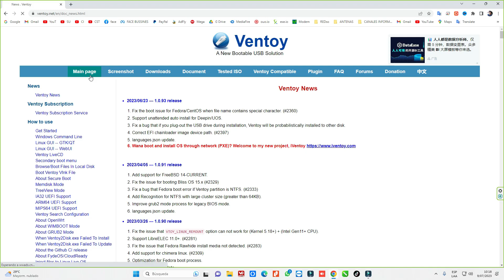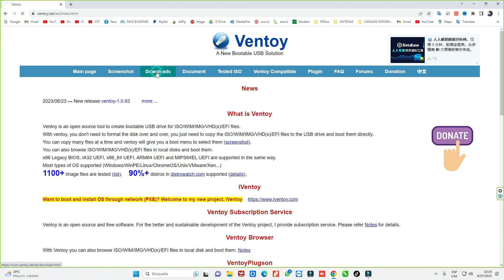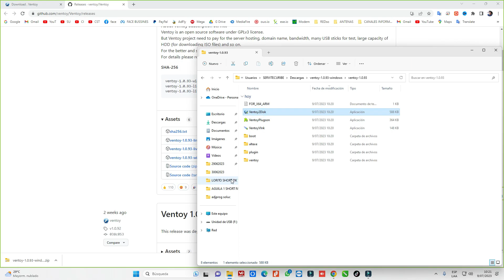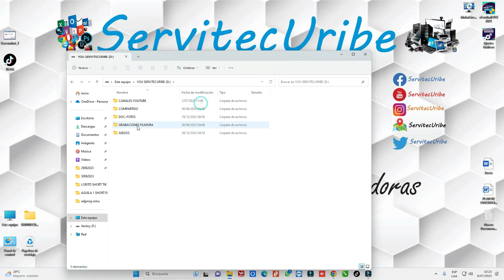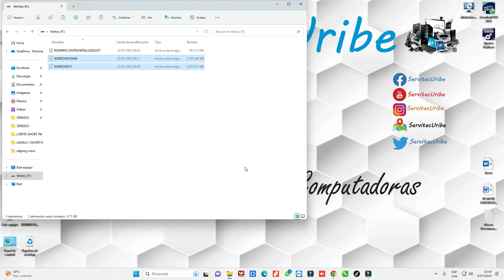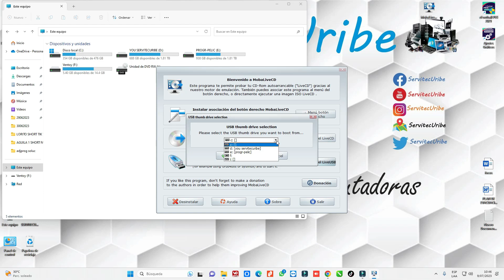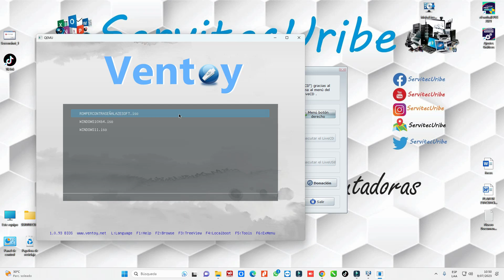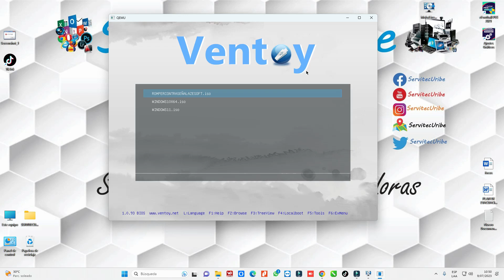USB MULTIBOOT - MULTISISTEMAS 2023 GPT-MBR UEFI-BIOS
Como configurar una memoria usb para que tengas varios sistemas operativos para poder instalar o formatear windows, 11, 10, 8, 7